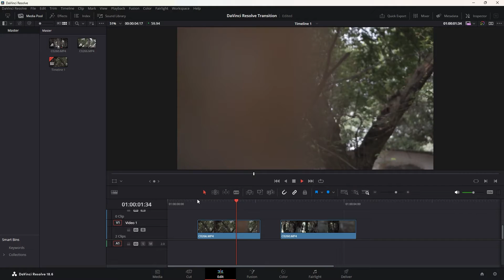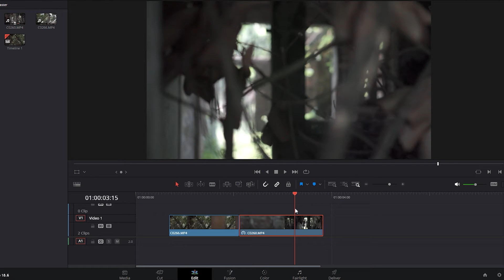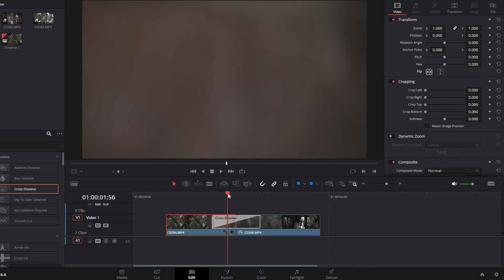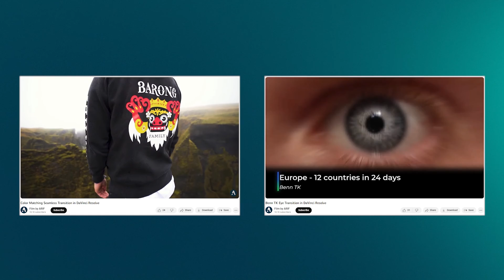DaVinci Resolve Tutorial: Seamless Transition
This video is not about an ordinary transition; it's about one of the most eye-catching seamless transitions. But what exactly is a seamless transition? A seamless transition seamlessly blends two videos together, creating a smooth transition without any visible cuts; it feels like a single clip. As usual, every video transition requires at least two video clips, and you can see them on the timeline inside DaVinci Resolve. It's important to note that most of the tasks for achieving an in-camera seamless transition have to be completed while shooting the video.

🔥 Save BIG on Editing Tools!